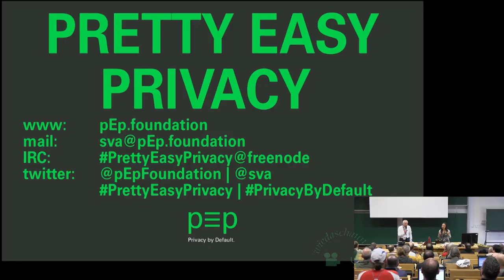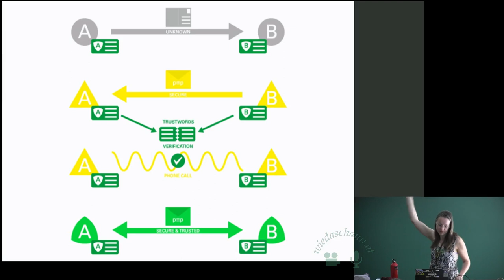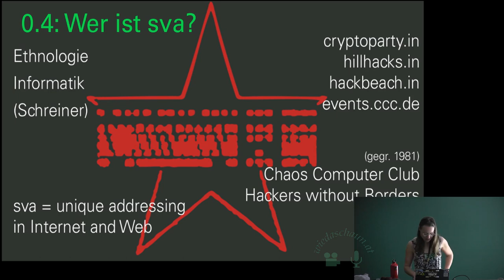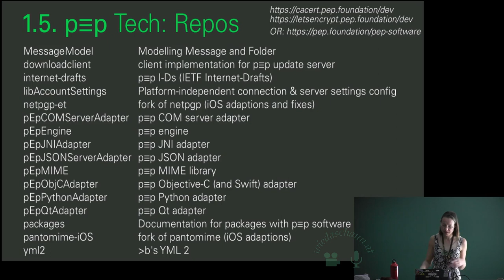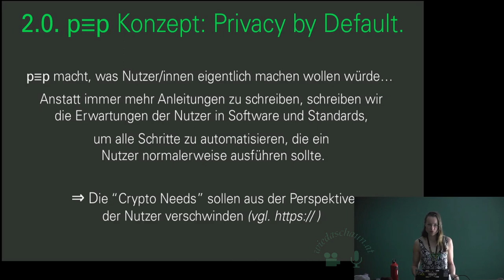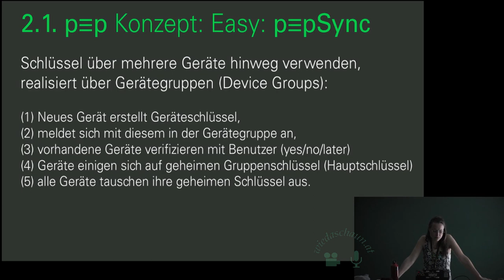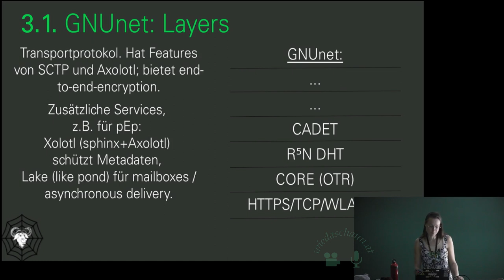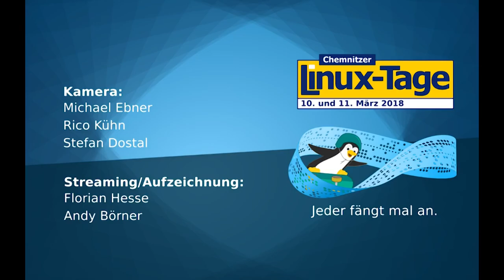p≡p ≡ pretty Easy privacy (pep)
Referent: sva

Einfache Verschlüsselung für alle: E-Mails und Nachrichten werden standardmäßig «by default» verschlüsselt und anonymisiert, ohne dass der Nutzer großen Aufwand damit hat, sondern seine Standardanwendungen verwendet. End-To-End, Peer-to-Peer und ohne zentrale Infrastruktur, Open Source mit Code Reviews und Unterstützung von üblichen Cryptostandards (S/MIME, PGP, OTR) – und am Ende zur Anonymisierung sogar noch durch GNUnet geschickt.
Wie das gehen soll? Wir versuchen es! Kleine Vorstellung des Projektes, des Stands der Software und der aktuellen Implementierung der Ideen und Standards, wie z.B. Trustwords als nutzbare Erweiterung des Konzeptes des Fingerprints oder das leidige Problem der Keyserver bei GPG.